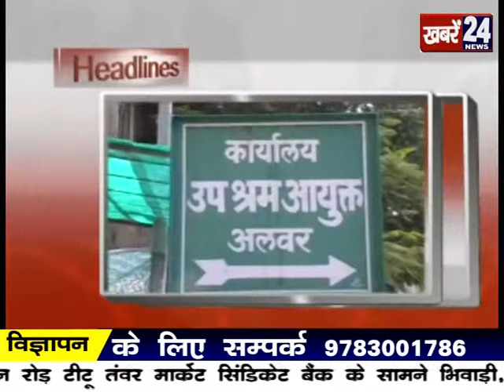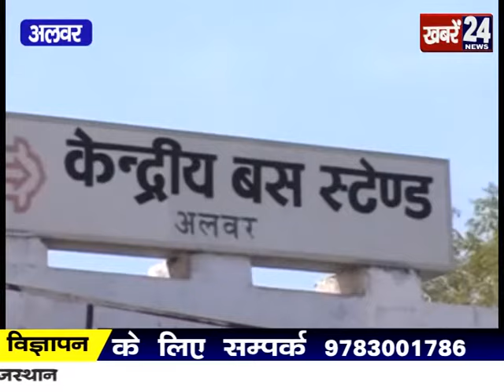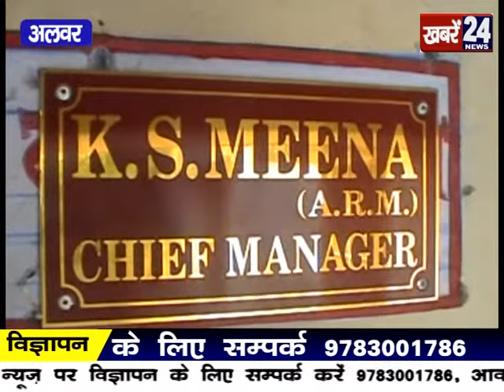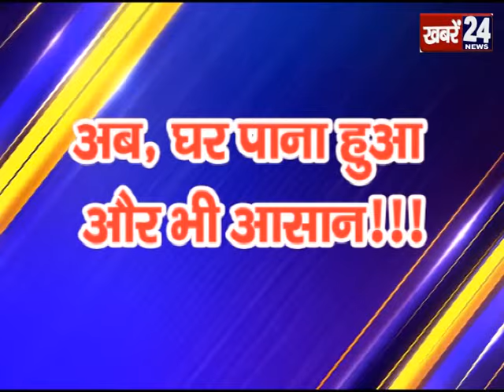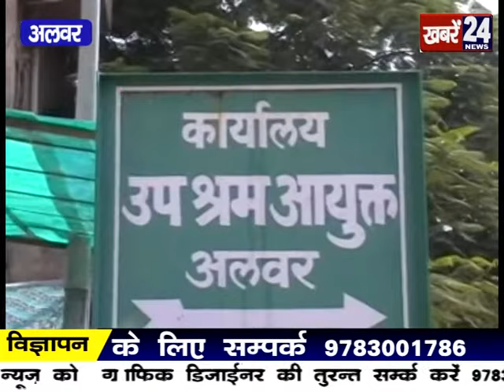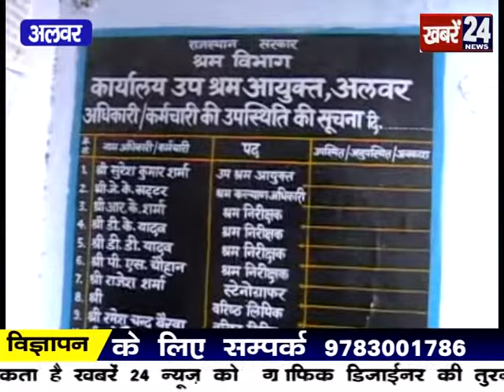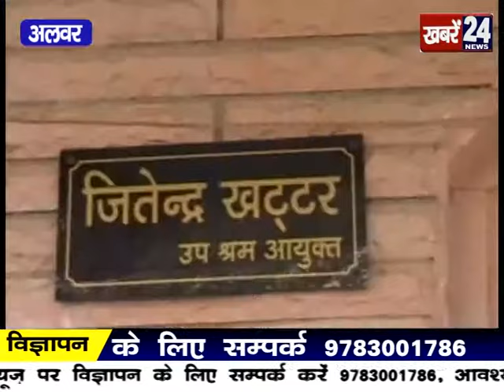24 News Bhiwadi 19 October 2015